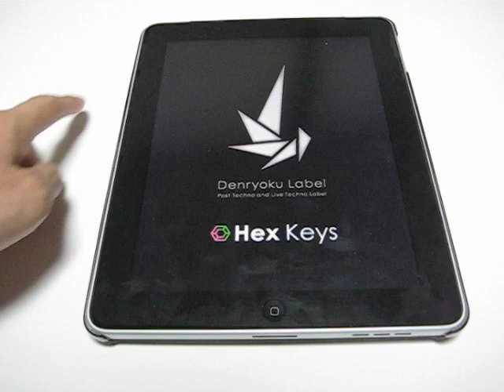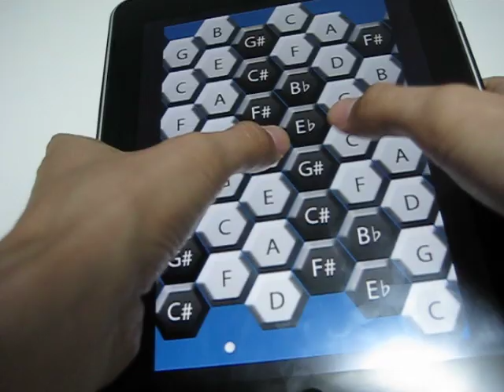Hex Keys 1.2 on iPad -musical keyboard for iPhone/iPod touch/iPad-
Hex Keys is musical keyboard which has substantial 98 keys!
-play a chord with one finger
-adjustable key layout, comfortable transposition